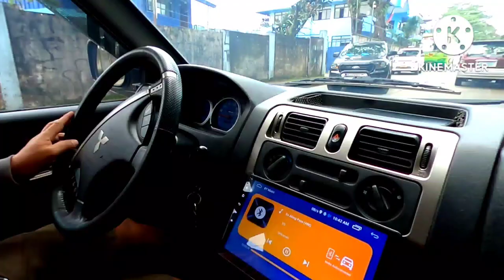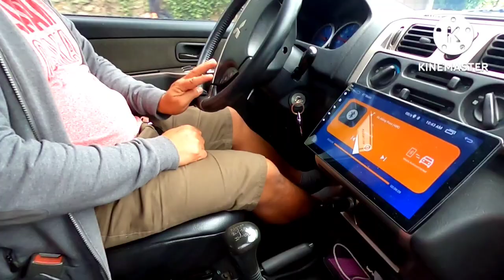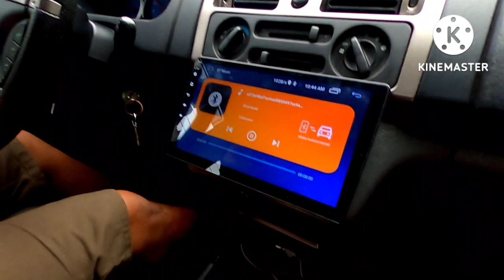TEST NATIN SI MITSUBISHI ADVENTURE GLS SE 2012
MITSUBISHI ADVENTURE GLS SE
2012 MODEL DIESEL
7-8 SEATER
ALL POWER
COOL DUAL AC
10" ANDROID MONITOR W/ REVERSE CAMERA
LEATHER SEAT COVER
ROOF RACK CARRIER
14"MAGS
STEPBOARD
DASH CAM
NEW FLUID KYB FRONT SHOCKS
NEW GAS KYB REAR SHOCKS
NEWLY REGISTERED
original SHINY PAINT
87K ODOMETER
CASH OR FINANCING
FOR ONLY
385K